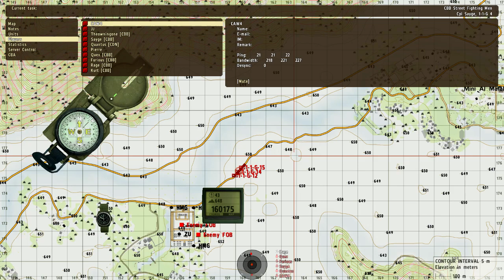Under pressure - Insurgent Operators pt. 3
After PO we launched another one of the insurgent missions by Graywo1f.

This is the third of four objectives we annihilated with overwhelming tactical superiority.